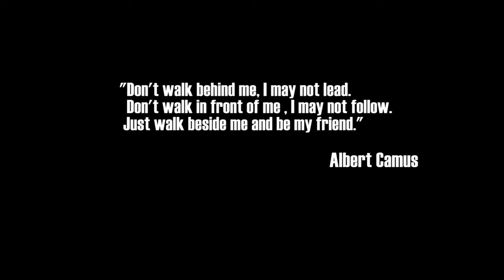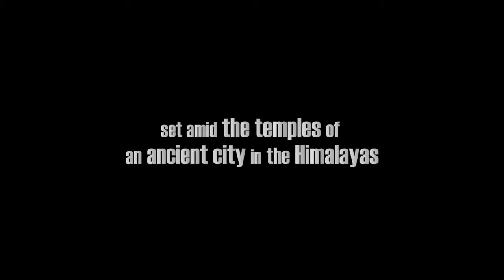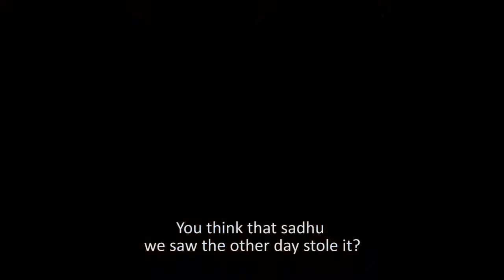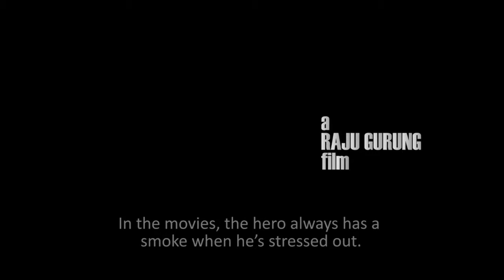Bicycle Dreams Trailer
View full movie on Amazon USA:

View full movie on Amazon UK:

Bicycle Dreams follows two boys as they come of age in the ancient city of Kathmandu. Like kids the world over, they are pursuing a dream: an electric blue, 18 gear mountain bike. The boys can’t possibly afford such a bike, but a poster offering a reward for finding a lost dog raises their hopes. The boys experience adventures and setbacks in their pursuit of dog and bike, through crowded alleys and marketplaces of the old city, into the inner sanctum of a prophetic seer, and to an abandoned temple where a “holy” man steals their money.  Overwhelmed by obstacles, their friendship is tested. Through the pursuit of their dream, however, the boys discover what’s really important in life – something bigger than the bicycle.